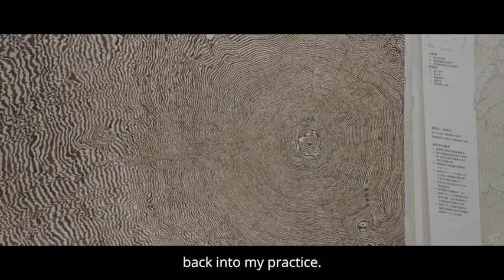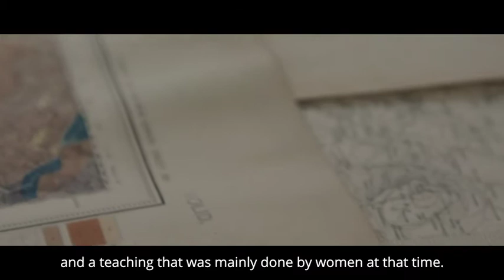Strata Kathy Prendergast